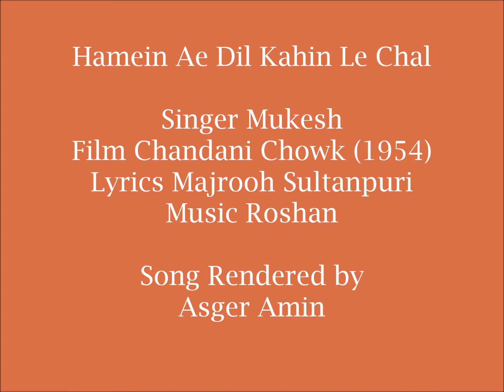Hamein Ae Dil Kahin Le Chal - Mukesh - Chandani Chowk - By Asger Amin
Hamein Ae Dil Kahin Le Chal sung by Mukesh in film Chandani Chowk (1954). Lyrics by Majrooh Sultanpuri and Music by Roshan. Video theme Fall Season.